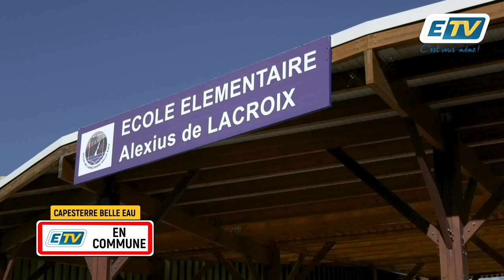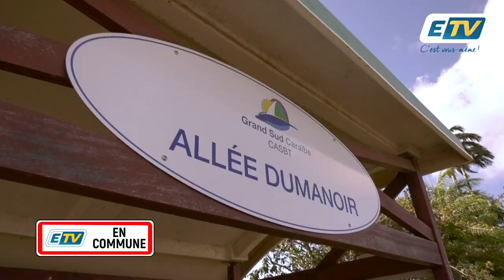ETV en Commune, le nettoyage de l'allée Dumanoir